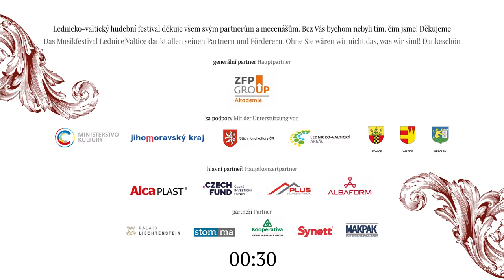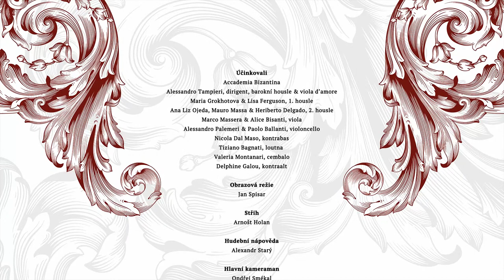LIVE Stream | Delphine Galou & Accademia Bizantina, Lednice 9/10 (LVHF2021)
Lednicko-valtický hudební festival | Lednice-Valtice Music Festival
So 9. října 2021 | kostel sv. Jakuba Staršího, zámek Lednice
Sat 9 October 2021 | Church of St. James the Elder, Lednice Castle

Koncert pro smyčce g moll RV 152
Concerto for Strings in G minor RV 152
I. Allegro molto – II. Andante molto e sempre pianissimo – III. Allegro molto

Filiae maestae Jerusalem RV 638 (Introdukce k Miserere | Introduction to Miserere)

Koncert pro violu d‘amore d moll RV 394
Concerto for Viola d‘amore in D minor RV 394
I. Allegro – II. Largo – III. Allegro

Juditha triumphans RV 644
Dvě árie Holoferna | Two arias of Holofernes
„Nil arma, nil bella“ (Není zbraní, není bitvy | There are not weapons, not battles)
„Agitata infido flatu“ (Zmítaná zrádným větrem | Tossed by the treacherous wind)

Koncert pro smyčce B dur RV 167
Concerto for Strings in B flat major RV 167
I. Allegro – II. Andante – III. Allegro

Koncert pro housle e moll RV 279, op. 4 č. 2 ze sbírky „La Stravaganza“
Concerto for Violin in E minor RV 279, Op. 4 No. 2 from “La Stravaganza”

Stabat Mater RV 621
I. Stabat Mater dolorosa. Largo
II. Cujus animam gementem. Adagio
III. O quam tristis. Andante
IV. Quis est homo. Largo
V. Quis non posset. Adagissimo
VI. Pro peccatis suae gentis
VII. Eja mater, fons amoris
VIII. Fac ut ardeat. Lento
IX. Amen

ACCADEMIA BIZANTINA
Delphine Galou, kontraalt contralto
Alessandro Tampieri, dirigent, barokní housle & viola d’amore
conductor, Baroque violin & viola d'amore

Maria Grokhotova & Lisa Ferguson, 1. housle 1st violin
Ana Liz Ojeda, Mauro Massa & Heriberto Delgado, 2. housle 2nd violin
Marco Massera & Alice Bisanti, viola
Alessandro Palemeri & Paolo Ballanti, violoncello
Nicola Dal Maso, kontrabas double-bass
Tiziano Bagnati, loutna lute
Valeria Montanari, cembalo harpsichord